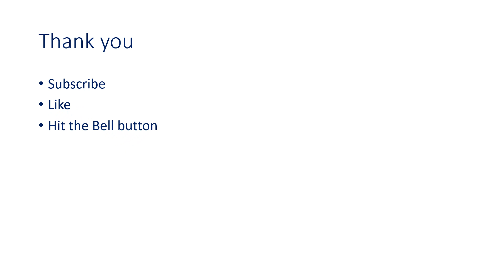Super Man or Snow Man | Snow Shoveling in Shorts (Half Pants)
Entertainment time: This video is created just for fun, please do not try this at home.

This video shows a man shoveling snow in shorts. He is not wearing a jacket, gloves, boots or full pants, he is dressed up to shovel snow as if it snowed in summer. Weird, right? Welcome to our life in Canada.